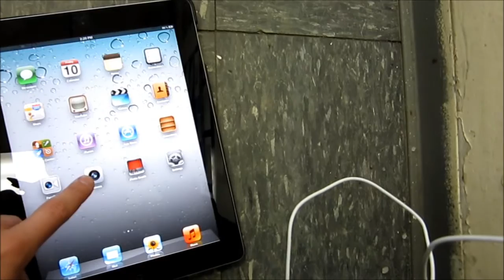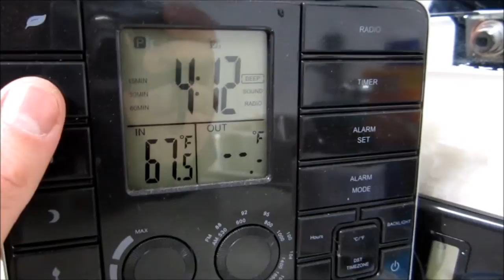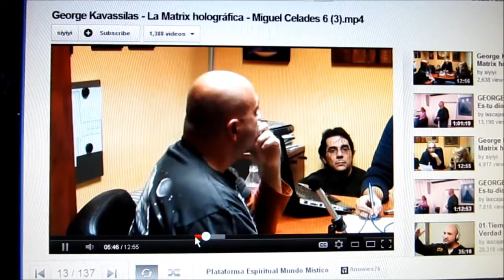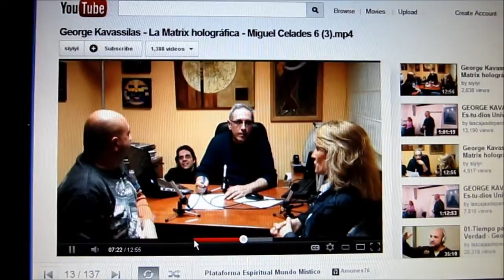+Him 16 "Again With The Bathrooms?"